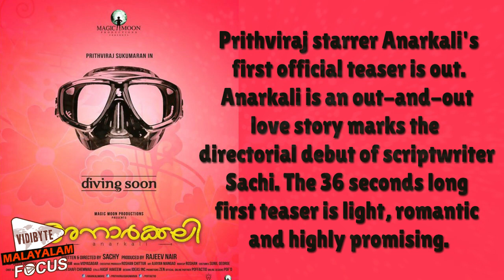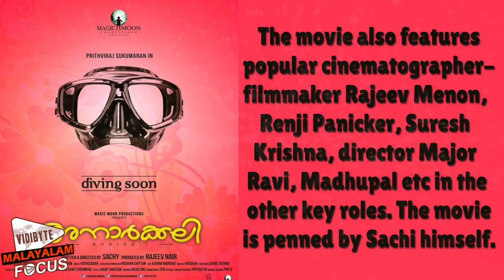Prithviraj's Anarkali Malayalam Movie Official Teaser Review || Malayalam Focus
Prithviraj's Anarkali Malayalam Movie Official Teaser Review